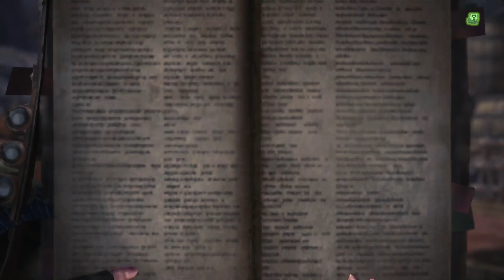Monster Hunter: World Gameplay ITA High Rank Pink Anjanath #22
Monster Hunter è un'entusiasmante serie GdR d'azione che ti mette nei panni di un esperto cacciatore, catapultato in un vivace mondo popolato da enormi e temibili mostri.
Accetta incarichi e dai la caccia a feroci creature in un'incredibile varietà di habitat.
Abbatti o cattura i mostri e ricavane materiali che potrai usare per forgiare armi e armature più potenti, e che ti aiuteranno ad affrontare minacce sempre più pericolose.
La serie di Monster Hunter ha riscontrato un incredibile successo internazionale, con più di 40 milioni di copie vendute, ed è in grado di offrire appassionanti sessioni di gioco in solitaria o in collaborazione con altri giocatori.
"Monster Hunter: World", l'ultimo capitolo di questa epica saga, offre un'esperienza ancora più ricca e immersiva. Usa ogni elemento a tua disposizione per dare la caccia a una schiera di mostri in un nuovo mondo pieno di emozionanti sorprese.
Un mondo ricco di vita
Gli habitat del Nuovo Mondo sono popolati da numerose forme di vita. Le spedizioni in questi luoghi porteranno a nuove interessanti scoperte.
Un ecosistema vivente
Predatori e prede agiscono secondo la propria natura.
Il Nuovo Mondo
Vesti i panni di un cacciatore che giunge nel Nuovo Mondo in quanto membro di una commissione di ricerca.
Esplora un territorio sconosciuto e affronta nuovi pericoli.
Usa un'ampia varietà di armi e armature a tua disposizione, ma non solo: sfrutta la flora, la fauna e tutto ciò che il Nuovo Mondo ha da offrire.

-Se i miei video vi piacciono vi ricordo che potete supportarmi con delle Donazioni, che verranno totalmente rinvestite sul canale!

Se volete Entrare nel Nostro Gruppo Telegram Scrivetemelo nei Commenti e vi invierò il link Per Entrare!

IL MIO PC:

MSI Z370
I7 8700
MSI 1080 gaminx x+
16gb